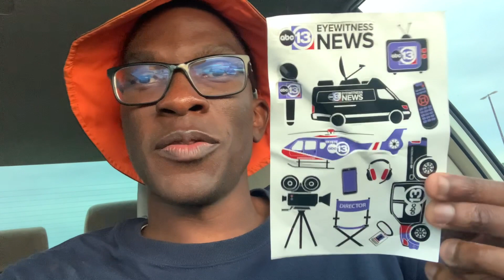2023 Houston Filipino Street Festival Recap | 10-21-2023 | (1)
It was fun event to enjoy with family and friends. Also, the food that they had provided is pretty good and delicious as well.